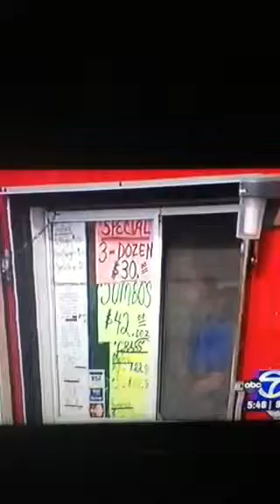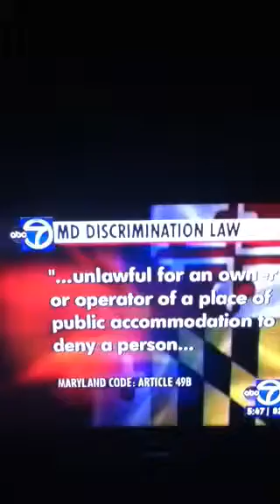Won't sell us crabs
Crabs